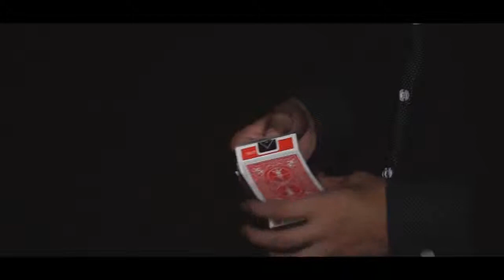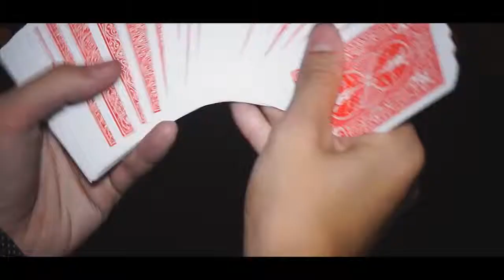SKYMEMBER UNSIGHTED by Finix Chan